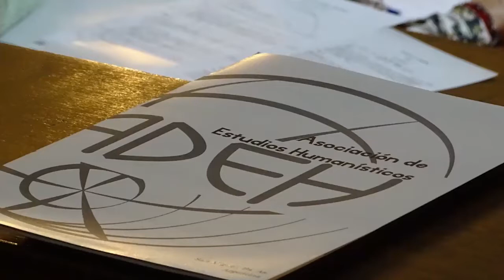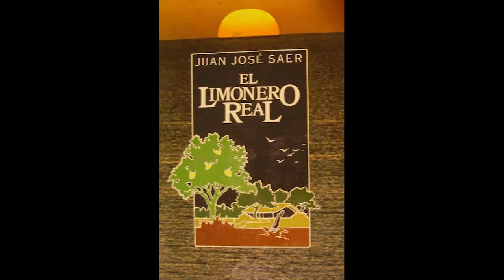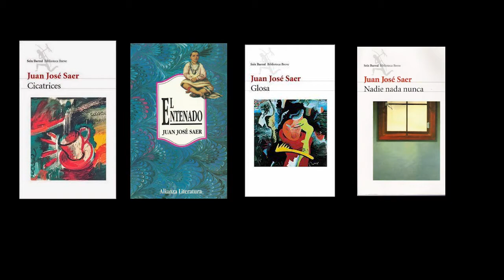La última página 12: Juan José Saer y su obra narrativa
Programa número 12 de La última página. Hoy compartimos con ustedes nuestra lectura del escritor santafesino Juan José Saer.  Narrador, crítico, poeta y traductor, Saer se ha convertido en una de las figuras más importantes de nuestra literatura y hoy, en este programa, abordaremos su estilo, los alcances de su obra y, fundamentalmente, el valor de su literatura como uno de los pilares de la narrativa contemporánea. Agradecemos, como siempre, toda la difusión posible, los comentarios y toda

apreciación que enriquezca nuestra lectura.

Música de apertura: Fragmento de  "Exsultate Justi from "Empire of the Sun"", de John William